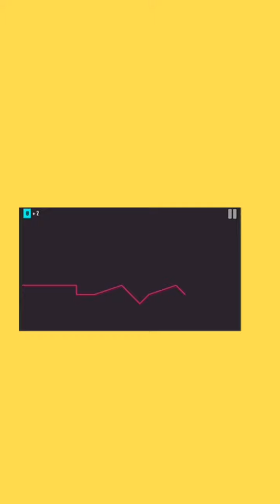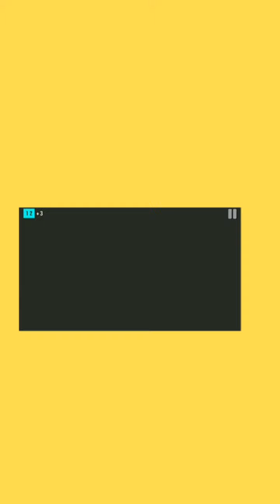Cool Math Games - Arcade Neon Golf